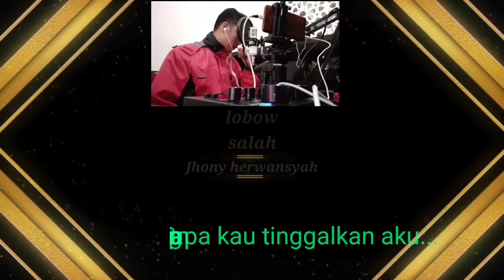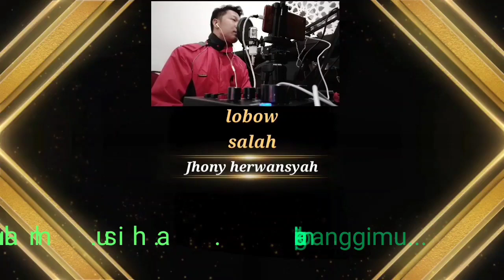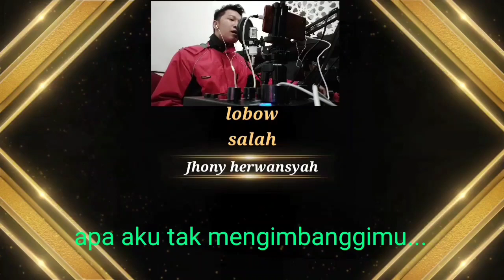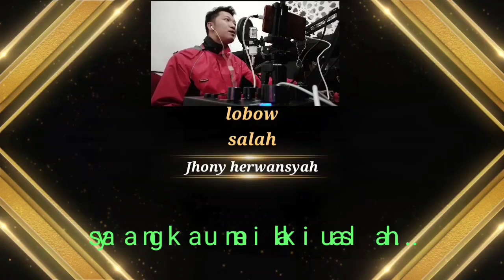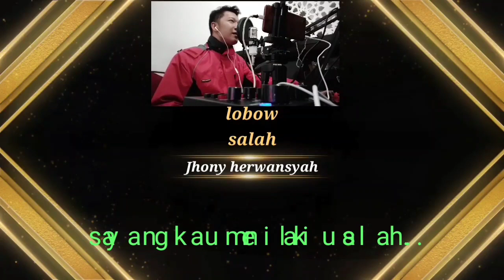Lagu salah " lobow"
Lobow sala, konten ini hanya hiburan semata